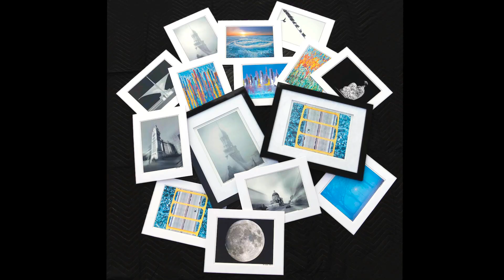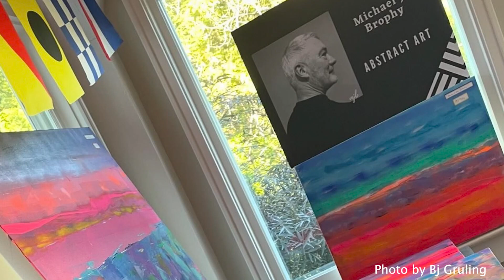Art Show: Lessons Learned - Paint Everywhere Podcast: Ep. 5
*EXPAND THIS* -  In this episode of the Paint Everywhere Podcast I talk about a recent art show I was in, how I sold zero paintings, and what I learned from it.

All my artwork is for sale.

Suggested books I couldn't remember 😊:
*Art Money & Success: By Maria Brophy

*How to Sell Your Art Online: By Cory Huff